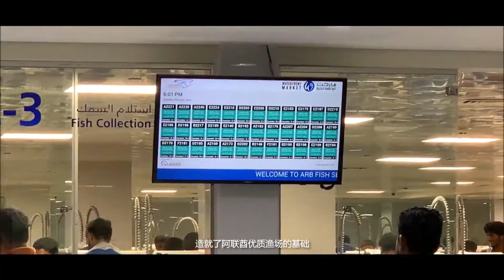香港明星与上海复天宣传片